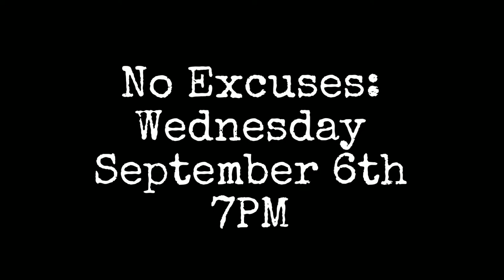PS Vlog: Week 37 "The Other Shoe"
All my focus was on the 6000 word article dropping on Wednesday, but i did manage to nail down this little video before then.